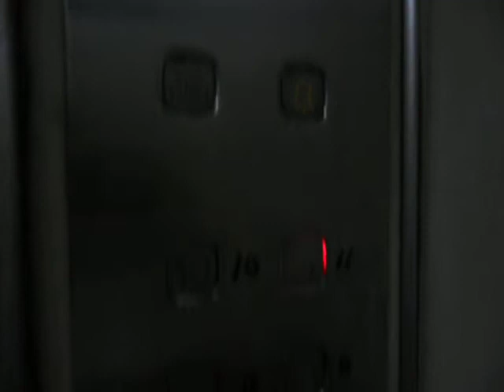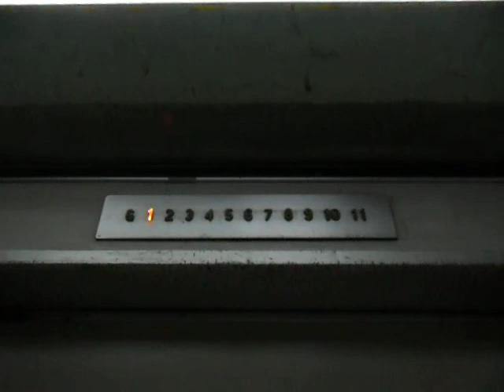北角清華樓Schindler升降機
地址:香港北角渣華道37-39號

載重量:680 公斤(KG) - 9 人(Persons)

途經樓層總數:12 - G,1-11

這是北角區另一部非常古典的迅達升降機並裝有一道非常之古典的單幅式機門。然而片段中的設備屬六十年代設備，包括典型樓層顯示器且維持­了原裝，片中機內於九十年代初期被更換圓方形­按鈕。

Schindler Traction Elevator at Ching Wah Building, North Point, Hong Kong